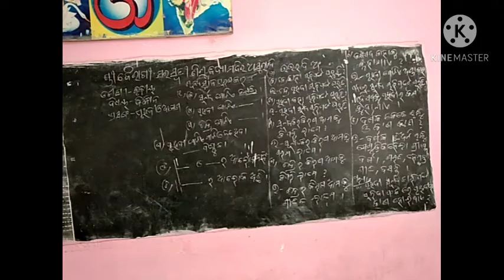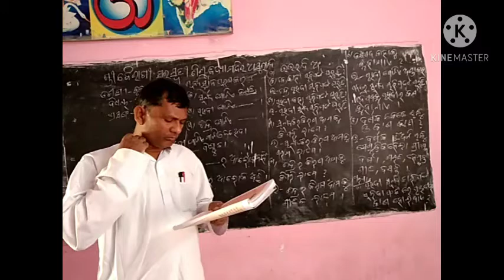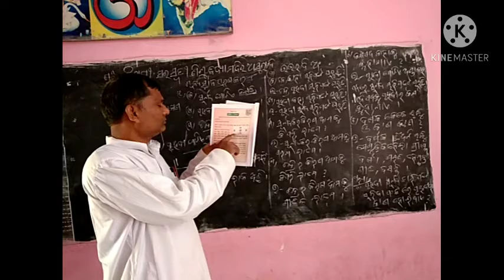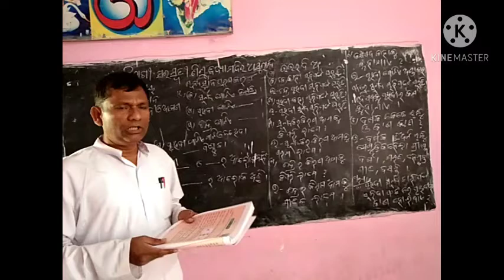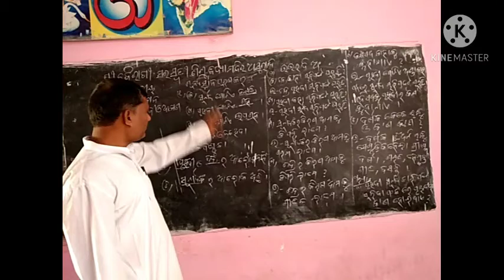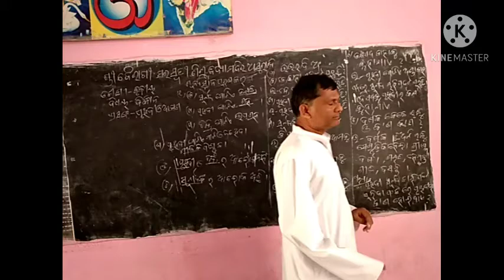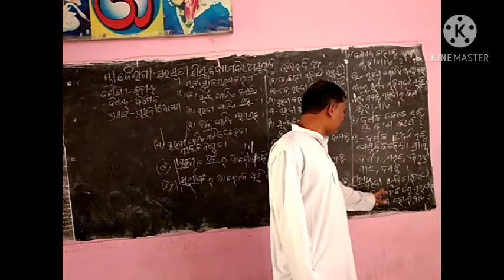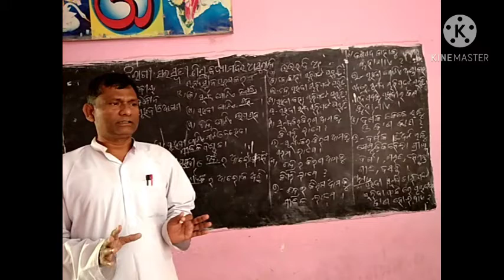ବିଜ୍ଞାନ (ପୃଥିବୀ ଓ ଆକାଶ) ତୃତୀୟ ଶ୍ରେଣୀ ବିବେକାନନ୍ଦ ବାରିକ